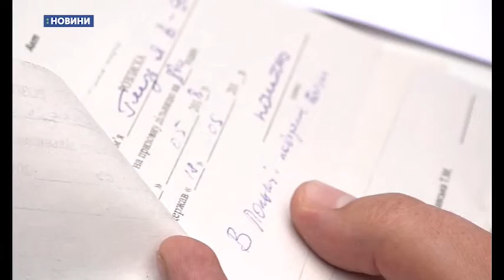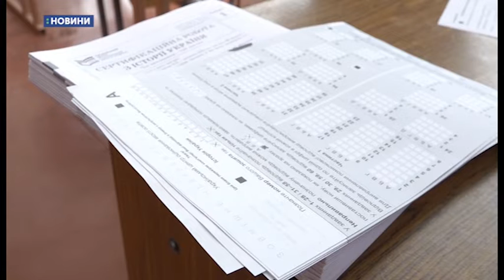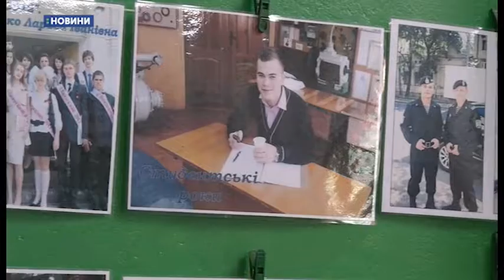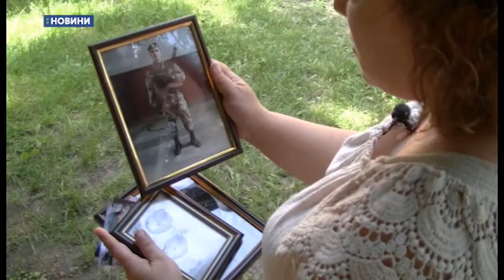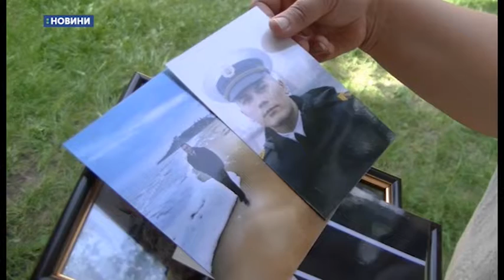04.06.2019. Новини. 20:30